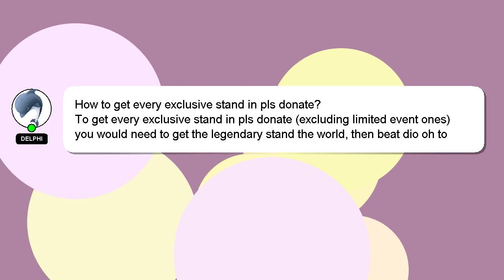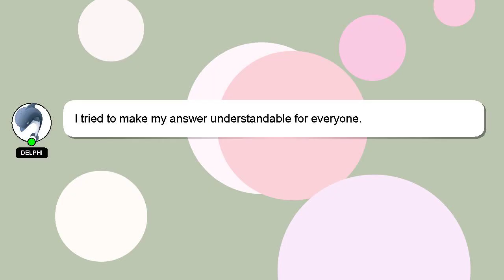How to get every exclusive stand in pls donate?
A quick introduction about me, Greetings, my name is Delphi. I am at your disposal to help you with any questions you have.

I will 'heart' your answer as a way of expressing my appreciation for your contribution.

*2 What we are experimenting :*